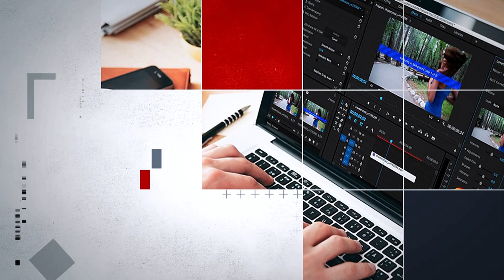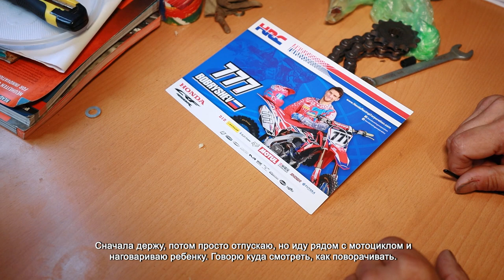🏍СПЕЦИАЛЬНЫЙ РЕПОРТАЖ: ЭКСТРЕМАЛЬНЫЕ ГОНКИ ПОД КОНТРОЛЕМ